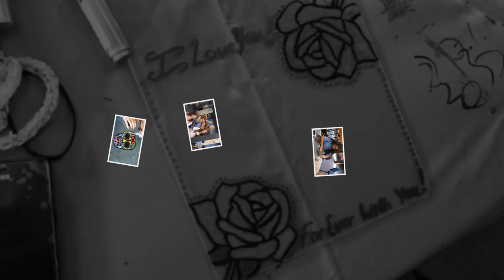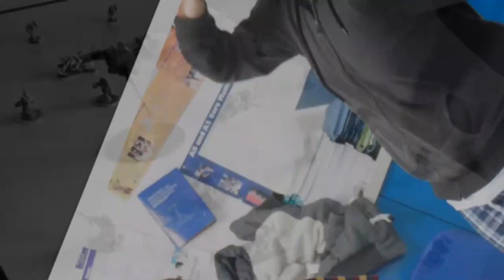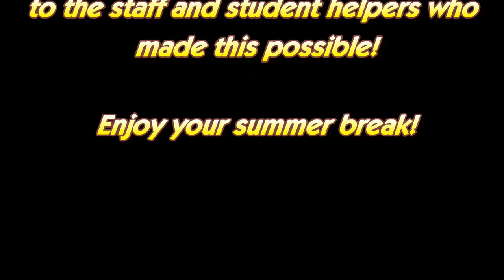Coombe Dean School - Enrichment Week Video 2014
This video showcases what Ofsted (2009) called Coombe Dean's "...jewel in the crown" - our Enrichment Week.

With twenty two activities to choose from this year, our Key Stage 3 students were overwhelmed with options to enrich their curriculum work and apply their learning to activities that can help bridge the gap between academia and the world of work.

Take a look at the video to see for yourself how our students spent the week and enriched their learning...